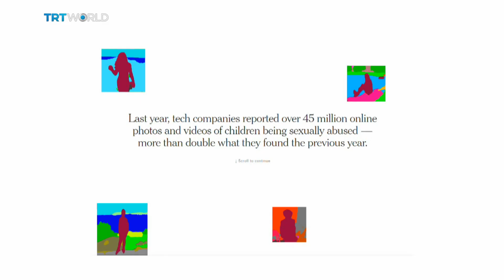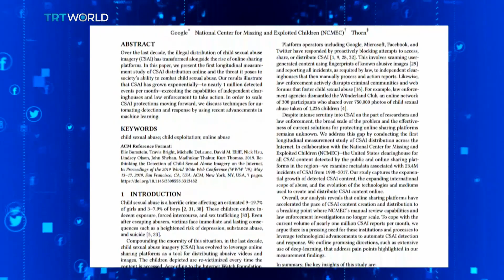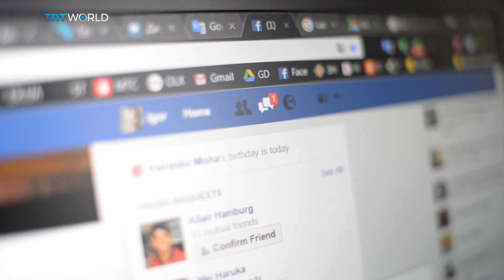Millions of child sexual abuse photos and videos online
The internet is full of explicit images and sadly, there is a huge, unseen world where images and videos of children are made and shared. Recent arrests in a number of cities have revealed how far behind the police forces are and how much more tech companies need to do.